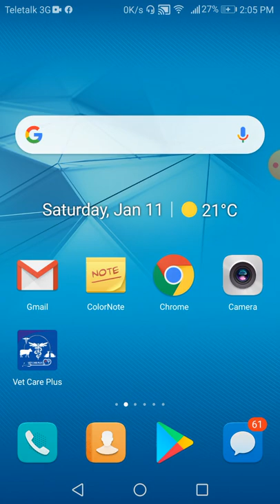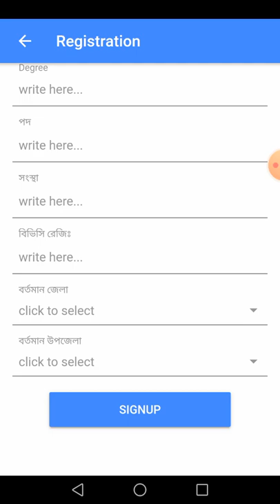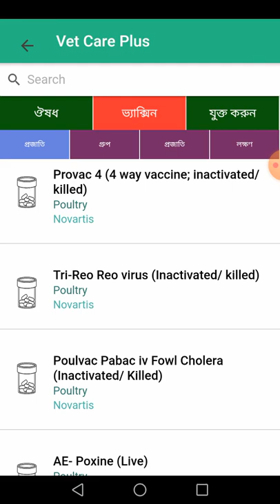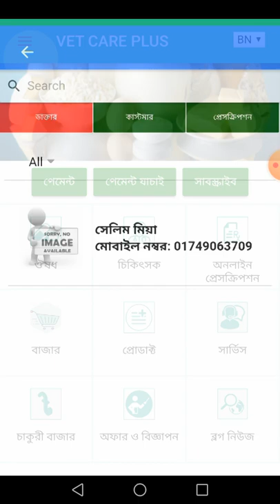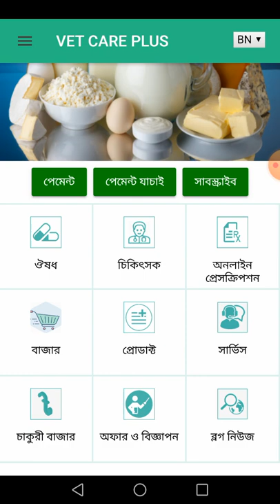ভেটেরিনারিয়ান দের জন্য সাইন আপ- ভেট কেয়ার প্লাস এপ্স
ভেট কেয়ার প্লাস(Vet Care Plus) ডিজিটাল প্রানিসেবা

ইউরোপ ও আমেরিকার ভেটেরিনারি পেশাকে অনুসরণ করে বাংলাদেশে চালু হলো অনলাইন এপ্স ভিত্তিক (Vet Care Plus) ডিজিটাল ভেটেরিনারি সার্ভিস বা টেলিমেডিসিন সেবা।

ডেইরি ও পোল্ট্রি খামারি, পেট লাভার, লাইভস্টক ব্যবসায়ী, সহ যারা অনলাইন থেকে গবাদি প্রাণী যেমন গরু, ছাগল, হাস মুরগির খাদ্য, টিকা, ডেইরি ও পোল্ট্রির উপকরণ যেমন মিলকিং মেশিন, ঘাস কাটার মেশিন, ইনকিউবেটর ইত্যাদি সহ যাবতীয় জিনিস  ক্রয় ও বিক্রয় করতে চান তারা ডাউনলোড করে খুব সহজেই এই সব সেবা ও পন্য ক্রয় ও বিক্রয় করতে পারবেন।
এটি এমন একটি এপ্স যেখানে একসাথে থাকবে ডাক্তার, ডেইরি, পোল্ট্রি খামারি, পেট এনিম্যাল লাভার, ফিল্ড এসিস্ট্যান্ট, প্রাণিসম্পদ ব্যবসায়ী ও সাধারণ ভোক্তা।
এপ্সটি ডাউনলোড করে নিচের দিকে নিউ ইউজার হিসেবে রেজিস্ট্রেশন করলে খুব সহজেই ব্যবহার করতে পারবে ইউজাররা। এপ্সটিতে মূলত তিন ক্যাটাগরীর ইউজার সেবা গ্রহণ করতে পারবে।
১. ডাক্তার সেকশন: ভেটেরিনারি প্রফেশনালস যেমন ভেটেরিনারি ডাক্তার ও ভেটেরিনারি স্টুডেন্টরা বাংলাদেশের বাজারে বিদ্যমান ভেটেরিনারির বিভিন্ন মেডিসিনের ট্রেড নাম সহ বিস্তারিত জানতে পারবেন। একজন ভেটেরিনারি ডাক্তার সরাসরি খামারীকে অনলাইন প্রেসক্রিপশন করতে পারবেন খুব সহজেই।
২. জেনারেল সেকশন:  পোল্ট্রি ও ডেইরি খামারি ও পেট এনিম্যাল লাভার, জেনারেল কনজিউমার (যারা খামারের দুধ, ডিম, মাংস ইত্যাদি কিনতে চান), খামার ব্যবসায়ী দের জন্য এই জেনারেল সেকশন।
৩. সার্ভিস প্রোভাইডার সেকশন: যারা খামারে ভ্যাকসিনেশন, ইঞ্জেকশন প্রদান, যারা রেফারার হিসেবে কাজ করতে চান তাদের জন্য এই সেকশন।

একজন খামারি এই এপ্সটি থেকে তার উপজেলায় কর্মরত সকল রেজিস্ট্রার্ড ভেটেরিনারি ডাক্তারদের দেখতে পাবে, তাদের মোবাইল নম্বর, ইমেইল নম্বর সহ কে কোন বিষয়ে বিশেষজ্ঞ সেটাও দেখতে পাবে। খামারি তাকে হোম কল, ও অনলাইন প্রেসক্রিপশন এর অফার করতে পারবে। নির্দিষ্ট ফি এর বিনিময়ে অনলাইন প্রেসক্রিপশন নিতে পারবে।

খামারি খুব সহজেই দেখতে পারবে যে তার উপজেলায় কয়জন ভ্যাক্সিনেটর, কয়জন এসিস্ট্যান্ট কাজ করছে এবং তাদেরকে হোম কলে ডাকতে পারবে।

এপ্সটিতে খামারীরের যাবতীয় সামগ্রী যেমন একদিনের বাচ্চা, ফিড, সাইলেজ, ঘাস কাটার মেশিন, মিনলিং মেশিন, ইনকিউবেটর মেশিন সহ যাবতীয় বিষয় কেনা ও বিক্রির জন্য বিজ্ঞাপন দিতে পারবে।

জব মার্কেট: যে সমস্ত বেকার যুবক খামার বিষয়ে প্রশিক্ষণ নিয়ে বর্তমানে খামারে চাকুরী করতে চান তাদের জন্য  এপ্সটিতে রয়েছে জব মার্কেট। এখানে শত শত খামারের মালিকের কাছে আপনি আপনার সুন্দর প্রোফাইল প্রদর্শন করতে পারবেন। আর এই জায়গা থেকে খামারের মালিক রা তাদের পছন্দ মত কর্মী সংগ্রহ করতে পারবে।

রেফারেন্স সিস্টেম: যারা খামারিদের জন্য এপ্সের সেবা গুলো পৌঁছে দিতে রেফারার হিসেবে কাজ করতে চান, তারা রেফারার সেকশনটি ব্যবহার করে কমিশন ভিত্তিক কাজ করতে পারবেন, এবং মাস শেষে ভালো ইনকাম আসবে আশা করি।

কিভাবে এপ্সটি ব্যবহার করবেন?.
১.এপ্সটি ডাউনলোড করে নিচের দিকে নিউ ইউজার ক্লিক করে সঠিক তথ্য দিন।
২. এবার হোম মিনুতে এসে আপনার মোবাইল নম্বর ও পাসওয়ার্ড দিয়ে প্রবেশ করুন।

ধন্যবাদন্তে
ডাঃ মোঃ আরিফুর রহমান,
ডিভিএম, এমএস ইন মেডিসিন (বাকৃবি)
মোবাইল: ০১৭২৩৩০৩৯৭৪